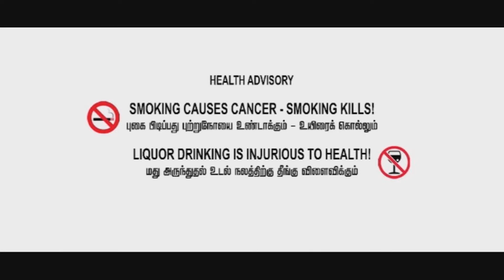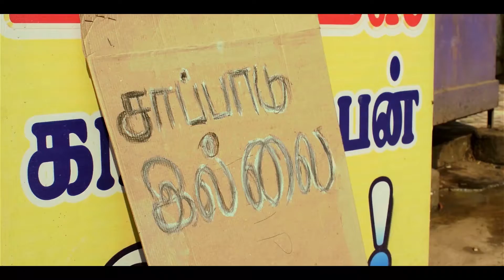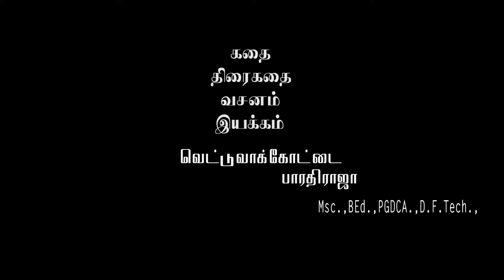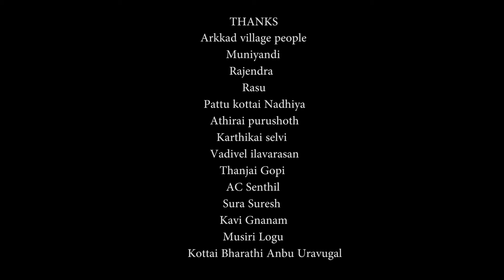Short film |கவர்ச்சிக்கு கொடுக்கும் முக்கியத்துவம் இதற்கு ?|வியர்வை ||KOTTAIBARATHI |TODAY TRENDING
எழுத்து ,இயக்கம்: கோட்டை பாரதி

இசை:தஞ்சை பிரவின்

ஒளிப்பதிவு:மாதேஷ்

படத்தொகுப்பு:ராகவேந்தர்

நடிகர்கள்

குட்டி பாலா

கலைவளர்மணி தந்தானே ஈனா
தக்காளி ஆறுமுகம்
பிரபாகரன்
ஆத்தியடிப்பட்டி கனகராஜ்

டிசைன்:அம்பி இராஜேந்திரன்

தயாரிப்பு:கோட்டை பாரதி கோபினா

இணைதயாரிப்பு:வேதை உமா

வெளியீடு:வீரசந்திரபாரதி கலைக்கூடம்

"இப்படத்தை பார்த்து பிறருக்கு அனுப்புவதன்மூலம் நீங்கள் விவசாயத்தையும்  விவசாயியையும் காப்பாற்றுகின்றீர்கள் என்றே அர்த்தம்.

-கோட்டை பாரதி
இயக்குநர்

our sincere Thanks to/நன்றியும் பேரன்பும்

கோட்டை பாரதி அன்பு உறவுகள்

பாடல் எழுதி இசையமைத்து பதிவுசெய்து தர, மற்றும் குறும்படம்,விளம்பர படம்,ஆல்பம் சாங் எடுக்க,கிராமியம் திரைப்பட ,தொலைக்காட்சி
நட்சத்திரங்கள் கலைநிகழ்ச்சிகளுக்கும்
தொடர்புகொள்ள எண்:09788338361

Please...

உங்கள்  மனம்கவரும்
கோட்டை பாரதியின் அனைத்து நிகழ்சிகள்,குறும்படம்,ஆல்பம் சாங்,சமூக நலன் காக்கும் பொது நிகழ்வுகள் அடங்கிய...
 அனைத்து வீடியோ லிங்கும் கீழே கொடுக்கப்பட்டுள்ளது...

கருத்துக்களை சொல்லுங்கள்
சேர் செய்யுங்கள்.
மறக்காமல் பெல் ஐகானை ப்ரஸ் பண்ணுங்க...

நீங்கள் எடுக்கும் ஆரோக்கியமான அனைத்து முயற்சிகளிலும் வெற்றிபெற என் நெஞ்சார்ந்த வாழ்த்துகள்.

            -கோட்டை பாரதி
     பாடலாசிரியர்,பாடகர்,இயக்குநர்

Facebook.KottaiBarathi Kottai Barathi

KottaiBarathi more Programe...&  video link...

Ilayaraja Love Duet Songs|Tamil Song Collection
Super Hit Tamil Full Movie song | HD
Best Love Songs of Ilaiyaraaja |Ilayaraja tamil hit songs(duets)(melodies)-Best Tamil songs Tamil songs